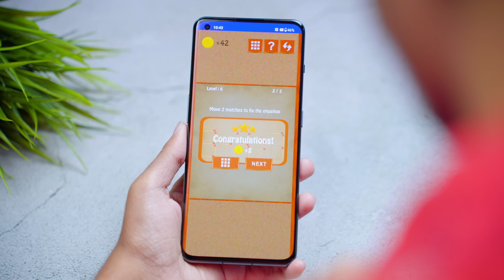6 കിടിലൻ Android Games Under 10 MB